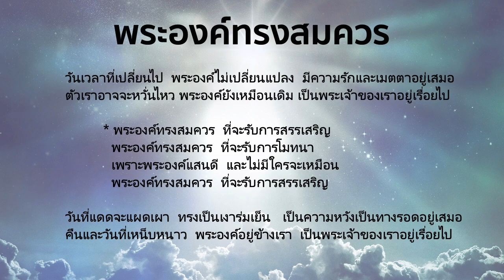เพลงนมัสการ แช่ Soaking "พระองค์ทรงสมควร"